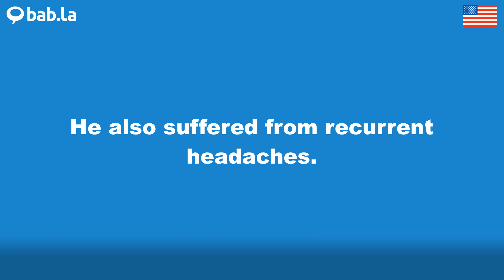RECURRENT pronunciation | Improve your language with bab.la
Improve your spoken English by listening to RECURRENT pronounced by different speakers – and in example sentences too. Learn and love languages with bab.la.